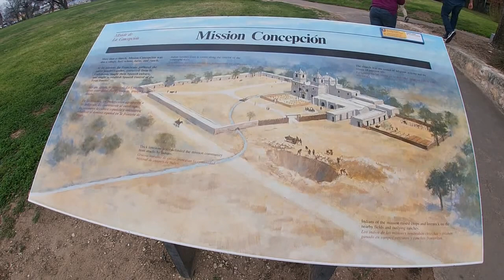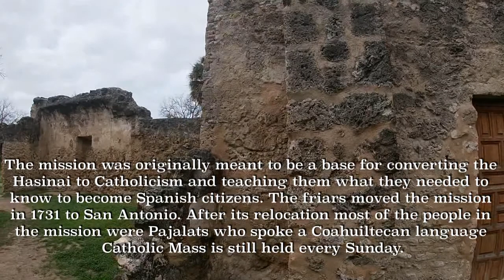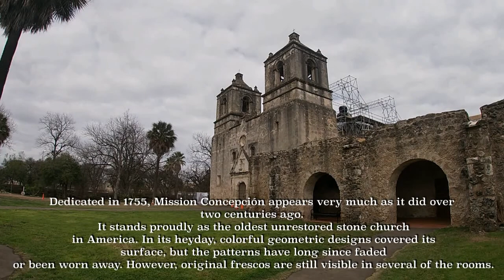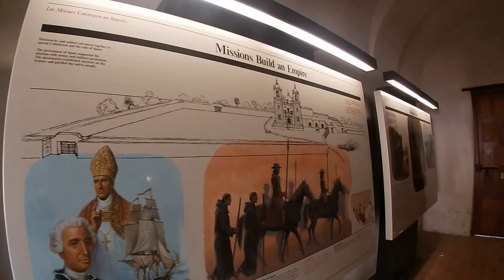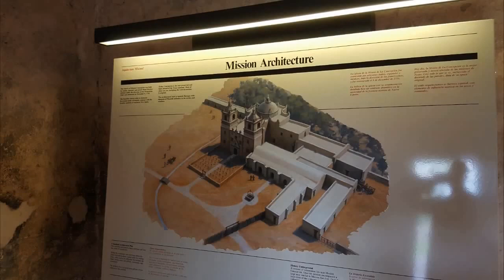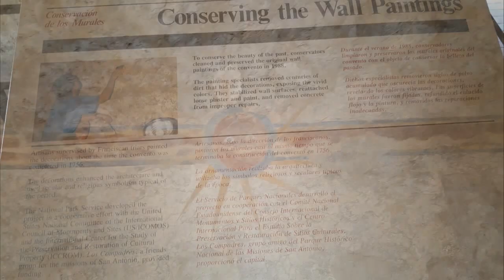Concepcion Mission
On October 28, 1835, Mexican troops under Colonel Domingo Ugartechea and Texian insurgents led by James Bowie and James Fannin fought the Battle of Concepción here. Historian J.R. Edmondson describes the 30-minute engagement as "the first major engagement of the Texas Revolution."[2]

Mission Concepcion consists of a sanctuary, nave, convento, and granary. When originally built, brightly painted frescos decorated both the exterior and interior of the building. Traces of the frescoes still exist on the weathered facade of the building. Experts restored some of the artwork on the interior ceilings and walls of the convento in 1988. The Archdiocese of San Antonio completed another restoration of the mission's interior in 2010 which exposed more frescoes in the sanctuary and nave.

Located at 807 Mission Road, Concepción is the best preserved of the Texas missions. It was designated a National Historic Landmark on April 15, 1970 and is part of San Antonio Missions National Historical Park.[3] In 2015, the United Nations Educational, Scientific, and Cultural Organization designated Concepción and four other San Antonio missions, including The Alamo, as a World Heritage Site, the first in Texas and one of twenty-three such establishments in the United States.[4]

 loved this Mission but it was under construction for the first time in 300 years so had pictures from last visit we put in on the inside hope you enjoy:) Please subscribe it helps and its free:)

Equipment used
Galaxy Note
Apple iPhone
Go Pro Sessions and 7
Mac Pro
Sony Camera